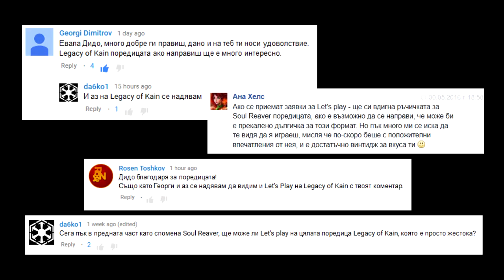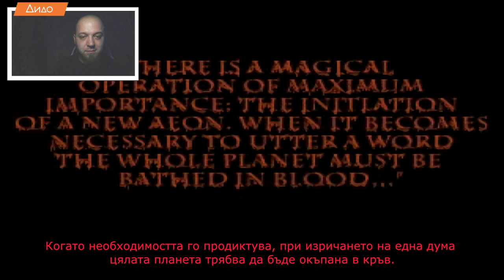LIMBO Let's Play - Blood Omen: Legacy of Kain [01]